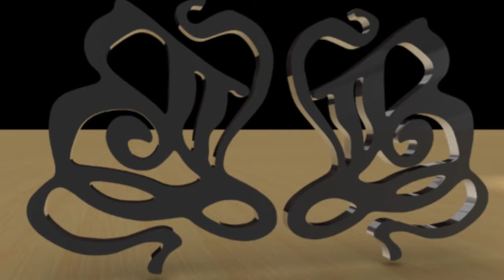Cusso SFHA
VENDIDO.- Piano Cusso. Piano vertical en muy buen estado general, de muy buen toque y de sonido excelente! Piano para iniciales y para aficionados. Aproveche la oferta!.

Podes pagar hasta en 12 cuotas. Tiene recargo! (copia el link)